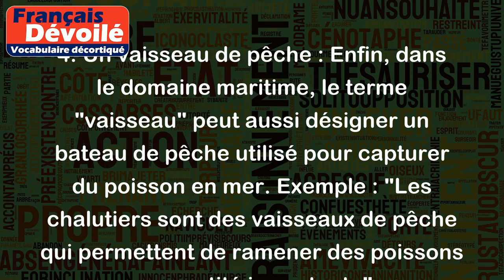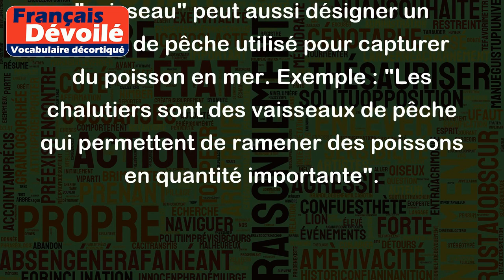Vaisseau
Le mot "vaisseau" peut avoir plusieurs significations selon le contexte. Voici quelques exemples :
1. Un vaisseau spatial : Ce terme est souvent utilisé en science-fiction pour désigner une navette ou un vaisseau spatial qui voyage dans l'espace. Exemple : "Les héros de Star Wars voyagent à bord d'un vaisseau spatial nommé le Faucon Millenium".
2. Un vaisseau sanguin : En médecine, un vaisseau désigne un conduit du corps humain qui transporte du sang. Exemple : "Les artères et les veines sont des vaisseaux sanguins qui participent à la circulation du sang dans le corps humain".
3. Un vaisseau de guerre : Dans le domaine militaire, un vaisseau peut également désigner un navire de guerre équipé de canons et d'armes. Exemple : "Au XVIIIe siècle, les vaisseaux de guerre étaient les pièces maîtresses des batailles navales".
4. Un vaisseau de pêche : Enfin, dans le domaine maritime, le terme "vaisseau" peut aussi désigner un bateau de pêche utilisé pour capturer du poisson en mer. Exemple : "Les chalutiers sont des vaisseaux de pêche qui permettent de ramener des poissons en quantité importante".